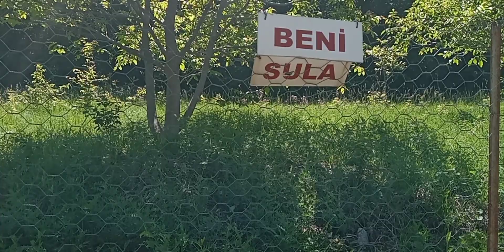Sivas doğanşar ilcesi çeşme ve güzel yerleri geziyoruz